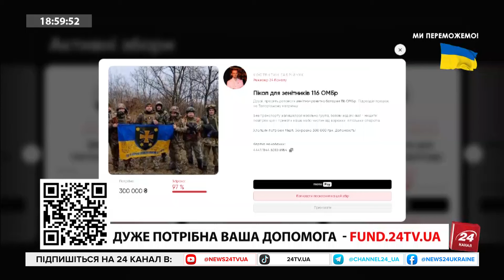Терпець УРВАВСЯ: Storm Shadow РОЗНЕСУТЬ аеродроми / Байдена ДОТИСНУТЬ? Удари ATACMS / Сі зняв МАСКУ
Тарас Загородній, політолог, обговорив рішення партнерів дозволити бити своєю зброєю по території Росії. Потужний вчинок Макрона, як це вплине на позицію Байдена та які цілі першочергово нищитимуть ЗСУ.